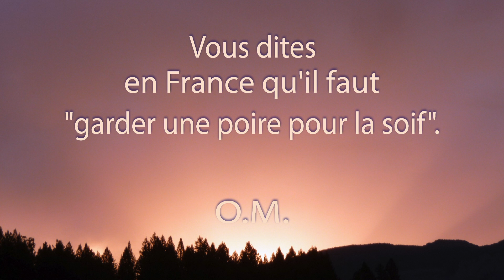Une Minute de Méditation. La Poire.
La vie intérieure, comme la vie extérieure, est soumise à des alternances : quelques jours fertiles, puis quelques jours stériles, de nouveau quelques jours fertiles... Celui qui ne prend aucun précaution est comme une de ces vierges folles dont parle l'Évangile, et quand il se sent vide, dépouillé, il pousse des cris : "C'est stérile, c'est sec, je n'ai plus rien, ni inspiration, ni joie!" Au lieu de gâcher ses richesses, il faut prévoir qu'un jour ou l'autre viendra une période difficile, et accumuler des provisions, c'est à dire des énergies en vue de cette période. Quand vous vous réjouissez, n'allez pas jusqu'au bout de votre joie, économisez-la un peu, sinon vous pleurerez bientôt.